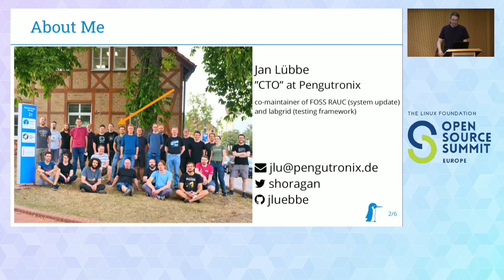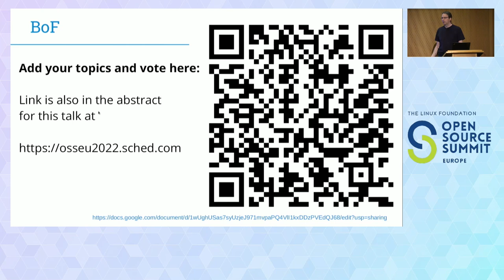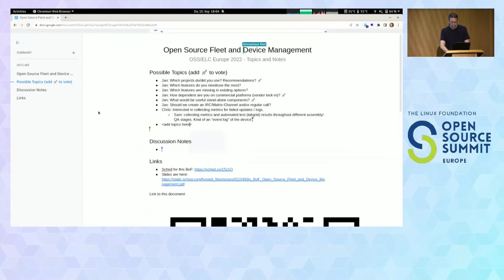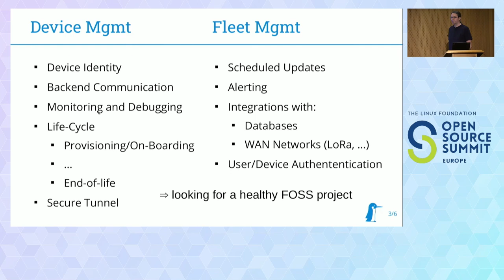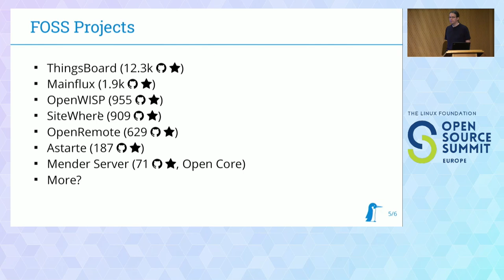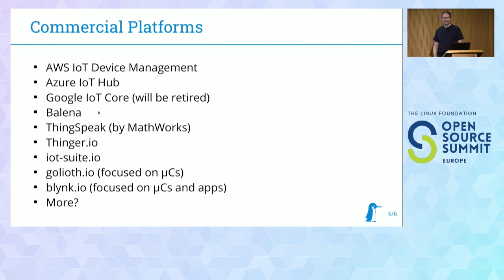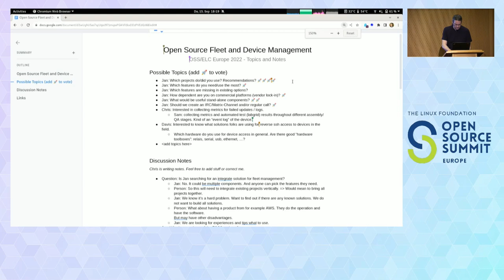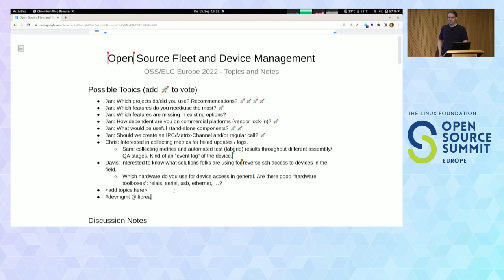BoF: Open Source Fleet and Device Management - Jan Lübbe, Pengutronix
With the deployment of larger fleets of Linux-based devices, centralized management becomes critical: - devices need to be on-boarded - communication with the back-end needs to be secured and authenticated - issues need to be detected before they cause failures - software updates need to be scheduled and monitored - device settings needs to be configured - interactive login may be needed as well Instead of relying on the closed source as-a-service offerings of the large cloud providers, many of us would prefer to avoid the vendor lock-in and use (or build) a fully FOSS fleet and management stack. With this BoF, we want to connect those interested in this topic and exchange experiences with the existing (open and closed) options, identify functionality gaps and collect shared requirements. If there is interest, we'll create a mailing list and/or IRC channel to continue the collaboration after the BoF. We'll be using a shared document to gather topics before and during the BoF and collect notes during the discussions